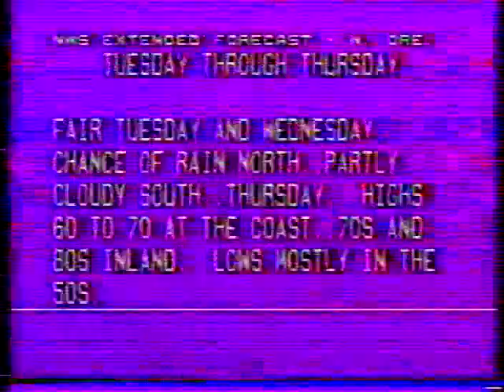Rip Oliver's Clan owns Portland Wrestling!!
The Clan doesn't worry about anything or anyone in the Pacific Northwest!! Ask Hack Sawyer, Tom Pritchard or Matt Borne and they'll tell you that Rip Oliver, Mike Miller, Mr. Ebony & the Assassin (Dave Sierra) don't mess around!! This old school Portland Wrestling promo comes from the Portland Sports Arena on June 23rd, 1984 in Portland, Oregon!!